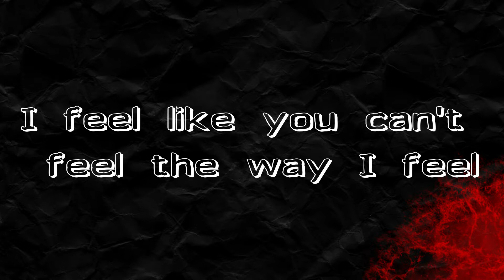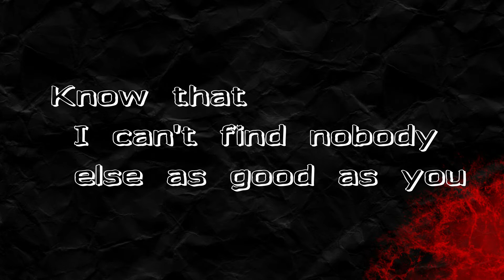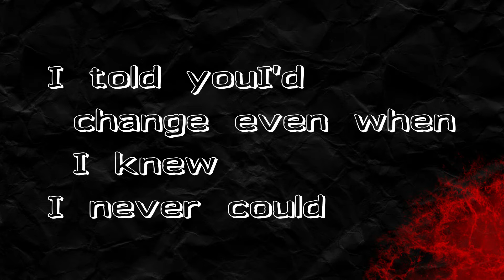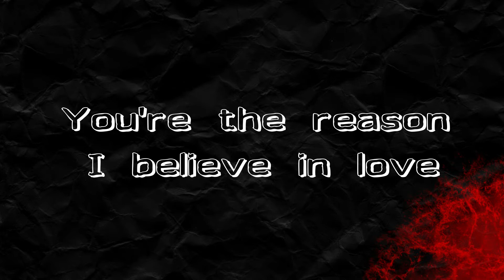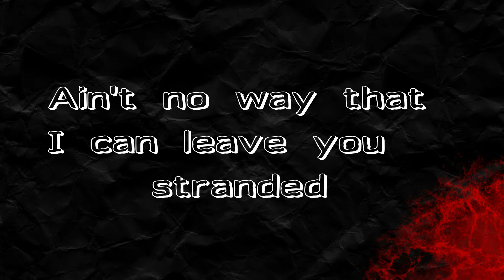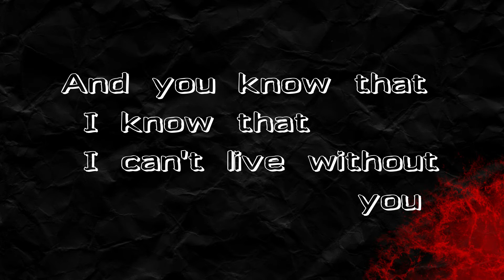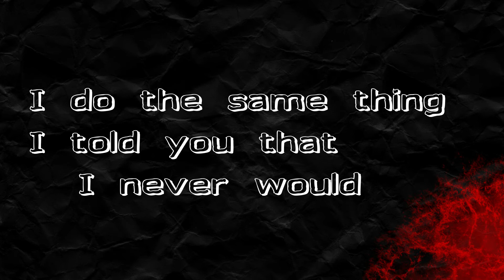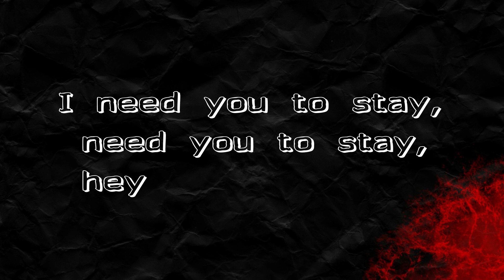The Kid LAROI, Justin Bieber - Stay [Lyrics]